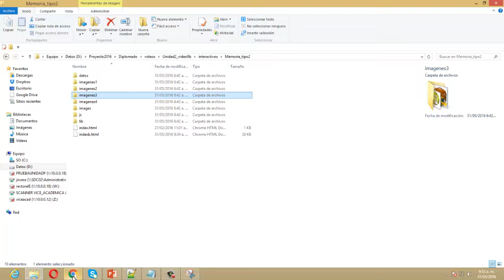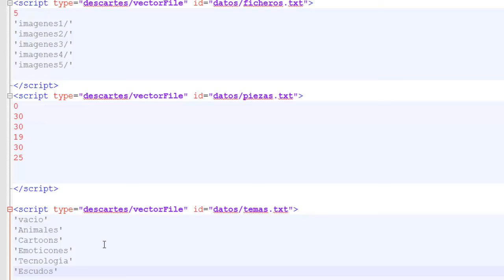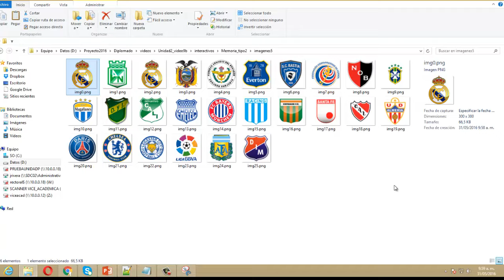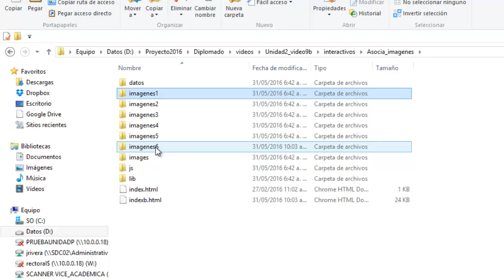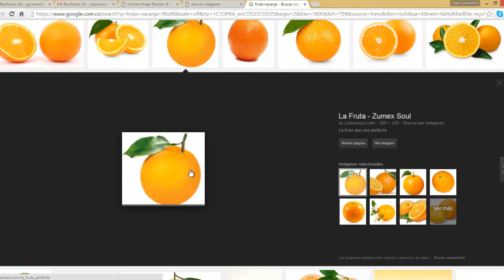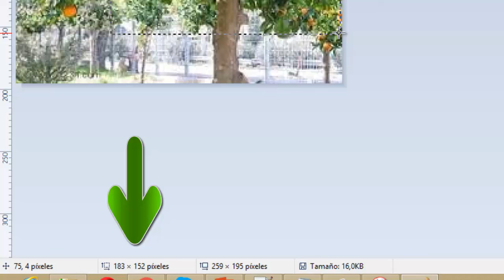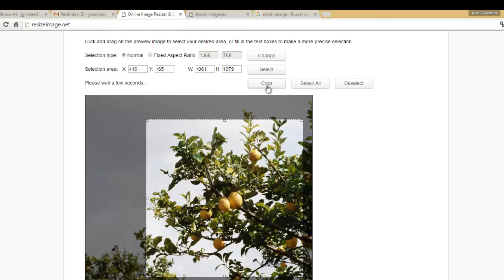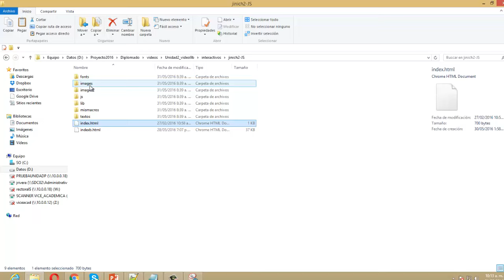DICOMTIC Didáctica Digital - Plantillas DescartesJS (Parte 2)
Edición de plantillas de DescartesJS con imágenes